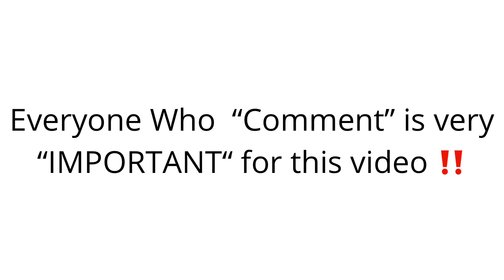I will subscribe to everyone that “Comments” down below ⬅️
ALL COMMENTS WILL GET A SUB FROM ME